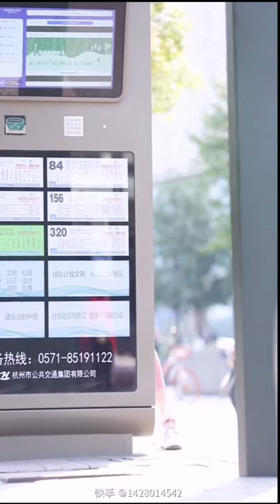[EDM Alan Walker] Tik Tok Đường Phố Trung Quốc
Ngắm gái xinh like đ Đây là những màn ghép video k wai gái xinh hót nhất 2020 Thời trang giới trẻ mới nhất

Nhac : EDM Alan Wallar ăng ký ủng hộ mình nhé